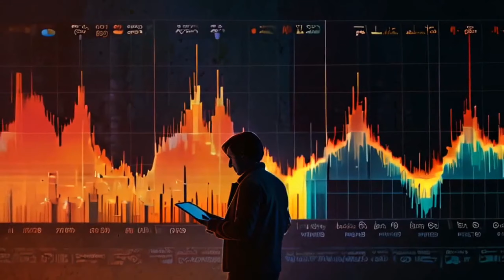🔥🔥🔥 F.I.R.E Journey 🔥🔥🔥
In 🔥"F.I.R.E Journey"💰 , we delivers an inspiring anthem about breaking free from the conventional nine-to-five grind and embracing the FIRE (Financial Independence, Retire Early) movement. The track blends motivational lyrics with an energetic beat, urging listeners to chase their dreams through smart saving, investing, and living life on their own terms.

The song's powerful verses and chorus highlight the importance of luck, skill, willpower, and the 4% rule in achieving financial freedom. With vivid imagery of early mornings, late nights, and the relentless pursuit of a better future,

From frugality to freedom, the song celebrates the journey to living a life of passion and purpose, free from the chains of traditional employment. It's a rallying cry for those seeking to reclaim their time and live authentically, with FIRE burning brightly in their hearts.

Chorus Breakdown:

10% luck
20% skill
50% concentrated power of will
16% pleasure
And The 4% rule
100% reason to remember the name (F.I.R.E)
Join us on our empowering musical and economical journey and let the F.I.R.E in your heart guide you to a life of freedom and fulfillment.

```,FIRE,F.I.R.E,Motivation 🔥,💰